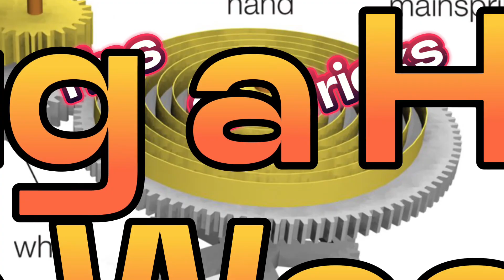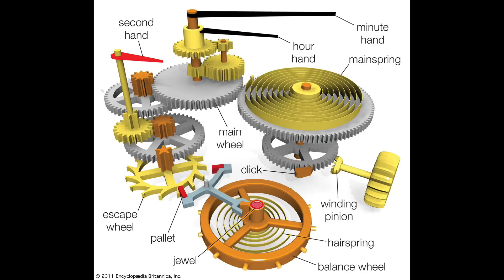How to Plug a hole in wood with Baking Soda and Super Glue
In this video, you will see how to plug a hole in wood, strong enough to put a screw in it. This is a permanent repair!